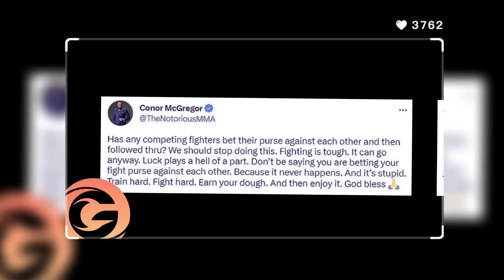BIG NEWS: Francis Ngannou RECEIVED The BEST OFFER! Conor McGregor INSULTED Khabib Nurmagomedov!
In today's video, former five-weight boxing world champion Floyd Mayweather made a wild offer to Francis Ngannou. Former UFC champion Demetrius Johnson is confident that leaving the UFC would benefit Ngannou, while American UFC fighterqa explains why Ngannou's departure from the UFC couldn't be a mistake. However, many fans believe that Francis may have overestimated his importance to today's martial arts world, as Ngannou's personal brand value appears to be plummeting. Francis hasn't stepped into the octagon for over a year. In this same video, former UFC champion in two weight categories Conor McGregor insulted former lightweight title holder Khabib Nurmagomedov, while Paddy Pimblett upset his fans with his statement.